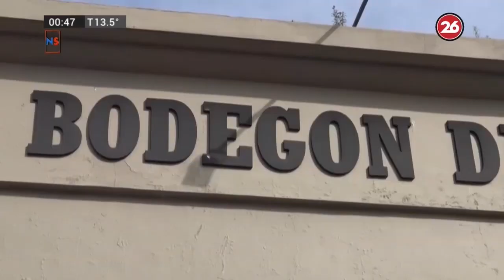Canal 26 Argentina: Muney-Seronero/Alejandro Bonadeo-SaboresTandil/SgodelEstero-Termas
Canal 26: Noche Selfie. Lunes a Viernes de 00 a 01:30hs. Actualidad, noticias, economía, turismo. Conducción: Pablo Muney y Ricardo Seronero en Turismo. Nota a Alejandro Bonadeo, Director de Turismo de Tandil, sobre la semana Gastronómica "Sabores de Tandil" y las actividades en el destino. Publiicdad de Santiago del Estero -Termas. Emisión 04 de Octubre de 2019